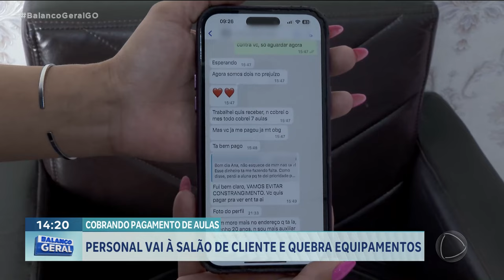PERSONAL QUEBRA SALÃO: COBRANDO PAGAMENTO DE AULAS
UM PERSONAL FOI ATÉ AO SALÃO DE UMA CLIENTE NA VILA ROSA, EM GOIÂNIA, E PROMOVEU A MAIOR QUEBRADEIRA. O MOTIVO SERIA UM DESACORDO NO PAGAMENTO DE AULAS. O HOMEM NÃO MANDOU MAIS MENSAGENS. MESMO ASSIM, A MULHER TEME SER AGREDIDA.